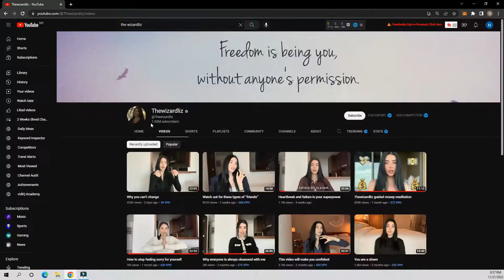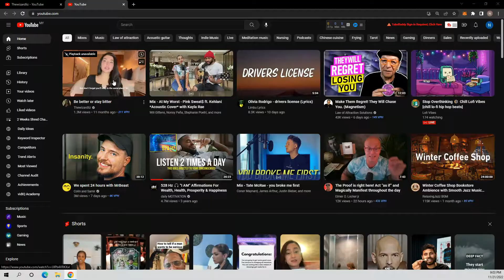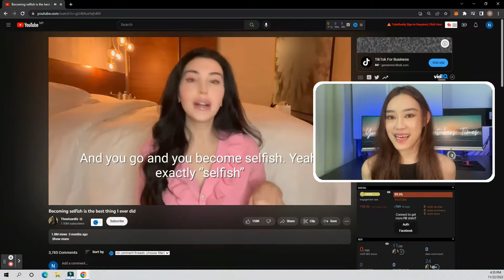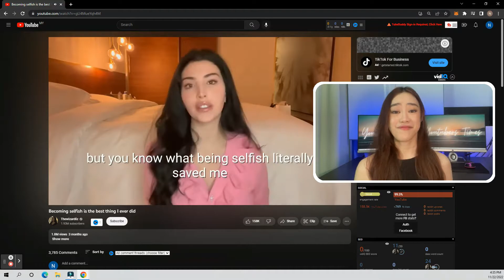How The WizardLiz Gained 1.94 Million Subscribers in 2 Months! (She's a Genius!)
YouTube truly rewards great content and creators like her! Personally, I’ve watched all of Liz’s videos, and her growth on YouTube has amazed me. I decided to study her content and Liz is truly the Queen, both in life and on YouTube. She’s a woman full of wisdom and intelligence, who, in fact, doesn’t rely on tricks to hack the YouTube algorithm (she doesn’t even care about the algorithm!). Her rapid growth is driven by her genuine intention to help people live their best lives. She empowers others, using powerful language that resonates deeply,and that’s how she draws people to her platform. Her authenticity, honesty and “big sister” vibe are incredibly appealing.

So, how did The WizardLiz create videos that the algorithm loves? I reveal 14 key factors here, but there’s something more. One of the main reasons she started her channel was when one of her videos went viral, (she called out a photographer who asked her not to eat for two weeks before a photoshoot!) That’s how she first gained fame and everyone was rooting for her, the Queen—The WizardLiz!